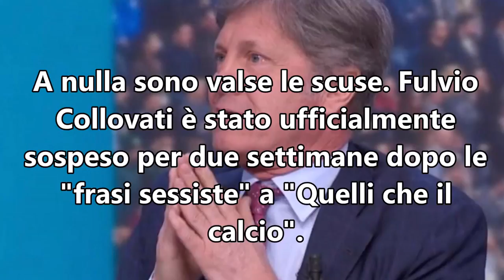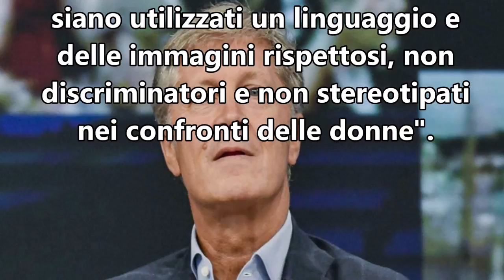"Quando sento una donna parlare di tattica mi si rivolta lo stomaco": SOSPESO Fulvio Collovati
La RAI ha sospeso Fulvio Collovati che durante la trasmissione Rai "Quelli che il calcio", condotta da Mia Ceran, Luca Bizzarri e Paolo Kessisoglu ha pronunciato frasi come: "Le donne non sono in grado di capire di calcio e tattica come gli uomini" e "un trenta percento di donne che possono permettersi di parlare di tattica".